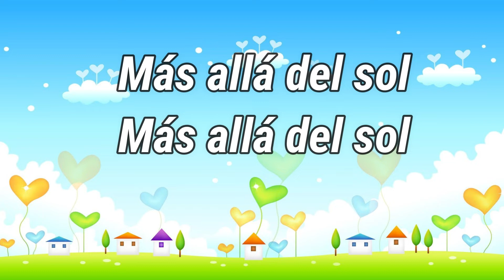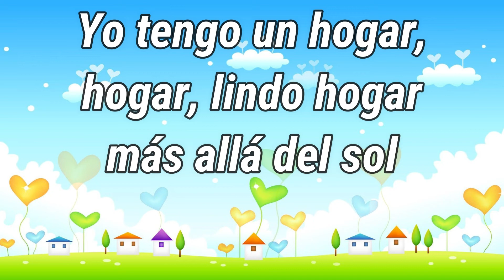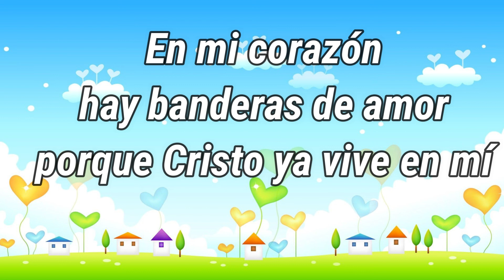en esta vida-alicia macuri